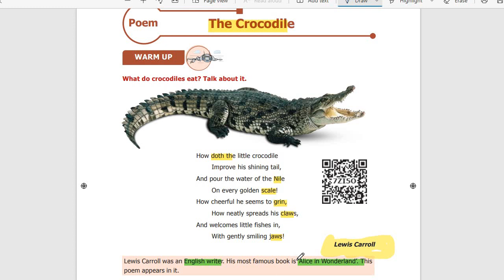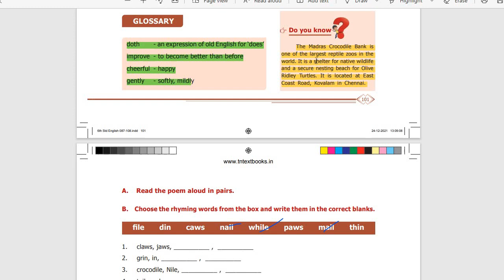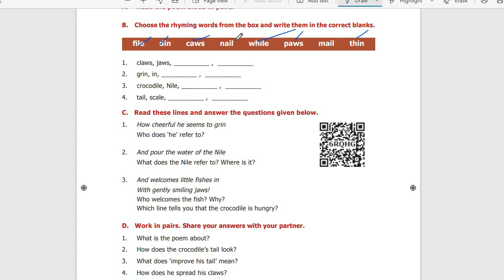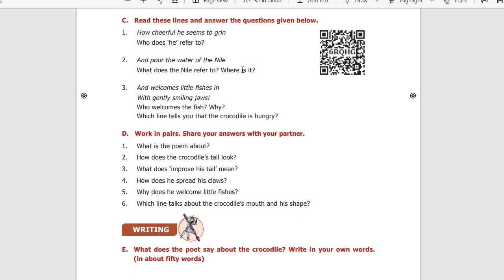The Crocodile Poem Book Back Question Answers | SGT Exam | TET Paper - 1 & 2 | Detailed Explanation